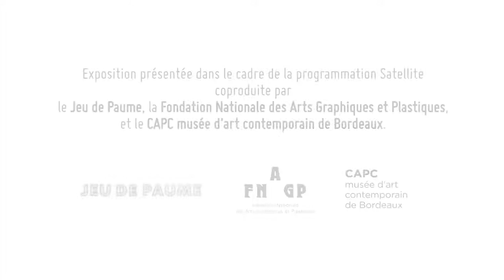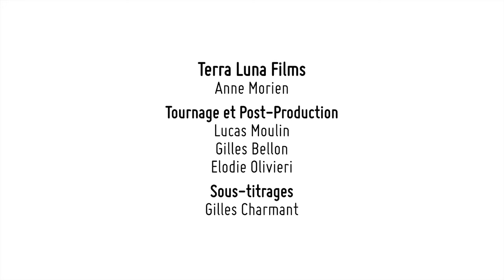Khvay Samnang au Jeu de Paume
Durant plus d’une année, Khvay Samnang s’est rendu à plusieurs reprises dans la province de Rotanah Kiri, dans les hautes terres du nord-est du Cambodge, pour constater l’altération de l’environnement – des derniers villages aux défrichements calculés, des jeunes hévéas aux plantations adultes.

La triple projection vidéo donne à voir ces paysages qui forment l’environnement de l’action de l’artiste : il déverse sur son corps du latex frais puis entreprend, tel un fantôme égaré, de traverser les rangs ordonnés des cultures forestières intensives.

À mesure que disparaît la forêt, Khvay Samnang pose la question : « Où vivront alors les esprits ?